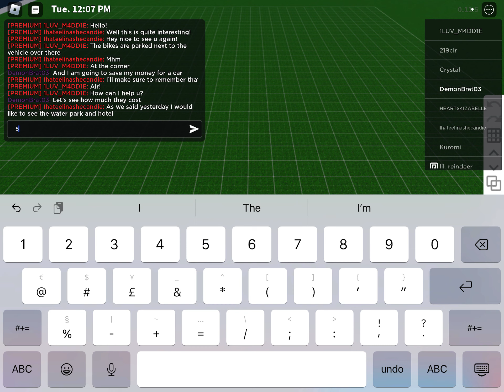Roblox part 1 of saving up money for a car